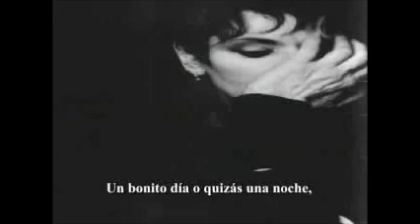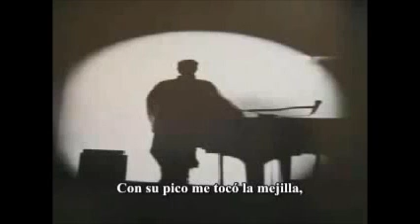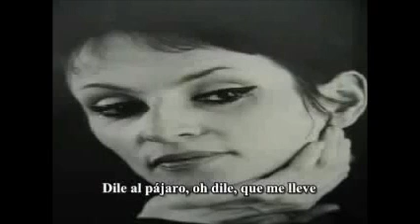Barbara - L'Aigle Noir (Subtítulos)